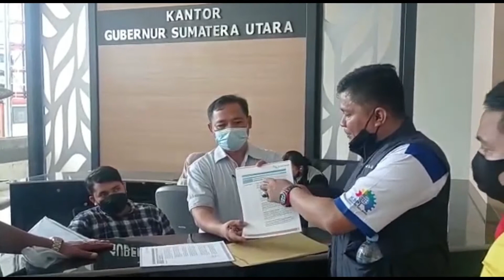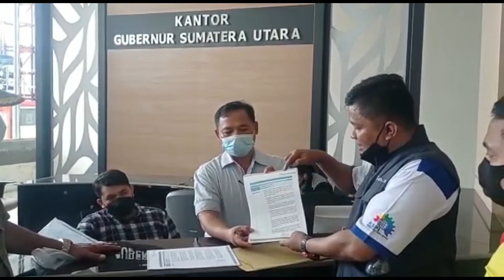UMP Naik Tipis, Buruh Datangi Kantor Gubernur Sumut